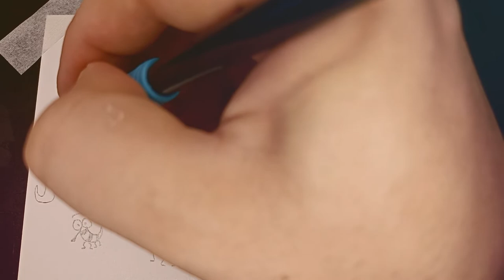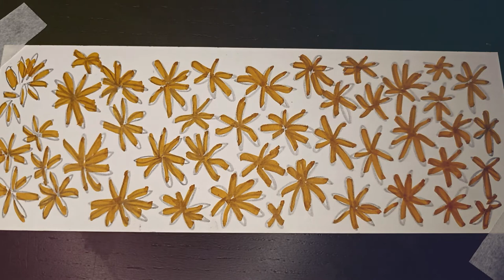🎧 ASMR ART: Фломастер, маркер, карандаш, грифель | STEREO BLUE YETI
Рисование по наитию, без задумки и сюжета. Ради шарканья, скрипа и шороха. Рисую фломастерами и маркером морское дно с кораллами и рыбками, вычерчиваю тонким карандашом много маленьких Кусявочек, заполняю лист бумаги мелкими цветочками, штрихую широким грифелем цветы и листья с пчёлкой. Микрофон Blue Yeti, стерео режим, постобработка для усиления частот.